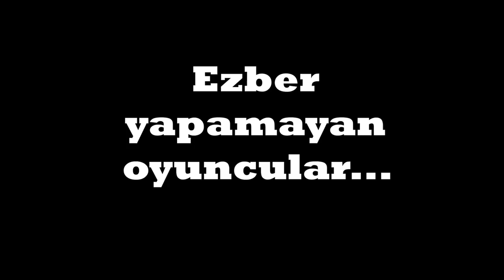SALİHLİ FEN BİLİMLERİ OKULLARI ÖĞRETMENLERİ SAHNEDE.....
Tiyatro; insanı, insana, insanla, insanca anlatma sanatıdır.

Okulumuz öğretmenlerinin toplumsal proje kapsamında eğitim ve aile yardımı olarak hazırladığı “ GÜLER MİSİN AĞLAR MISIN” adlı iki perde (kabare) komedi oyunu 27 Mart Dünya Tiyatrolar gününde lise öğrenci ve velilerimiz için sahne alacaktır.

29 Mart Cuma günü Salihli deki MEB ve Özel okullarda görev yapan idareci ve öğretmenler için..

3 Nisan Çarşamba günü ise TÜM OKUL VELİLERİMİZE oynanacak olan oyunumuza bekliyoruz.
Biletlerimiz sınırlı sayıdadır.